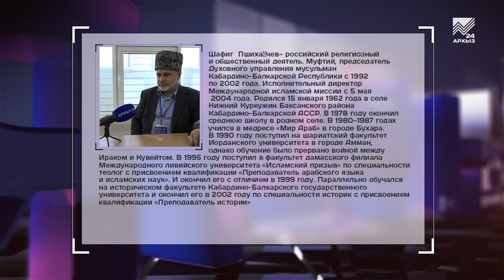Прямая речь: - Шафиг Пшихачев (08.11.2023)